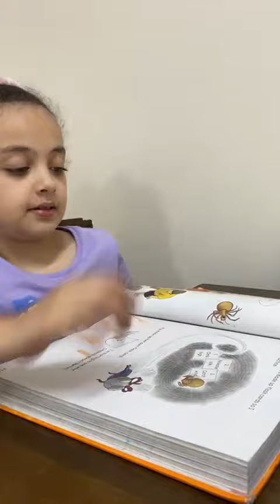Mira- Reading Diary of a Spider 🕷️ Story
Video from Anum Khan 💞